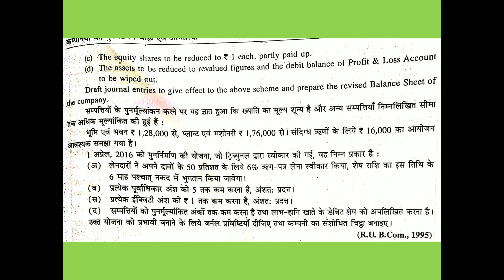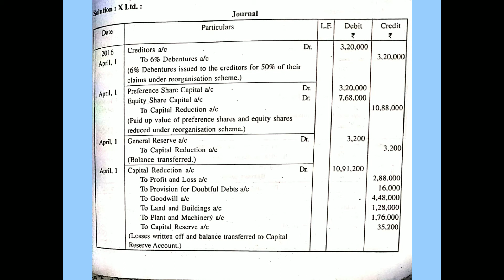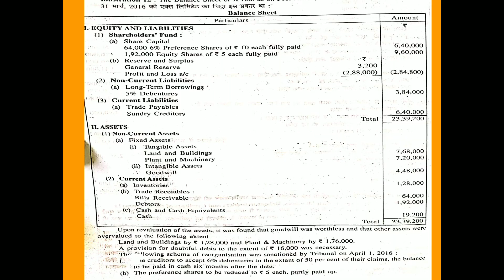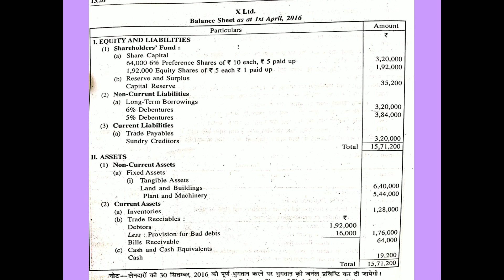Practical Problems And Solutions, Questions and Answer by Dr. Mahender Khardiya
कंपनियों का आंतरिक पुनर्निर्माण, बीकॉम भाग तृतीय, नैगम लेखांकन